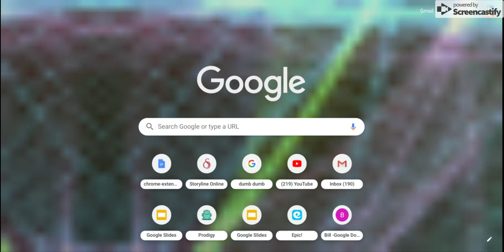funky karts is back!!!